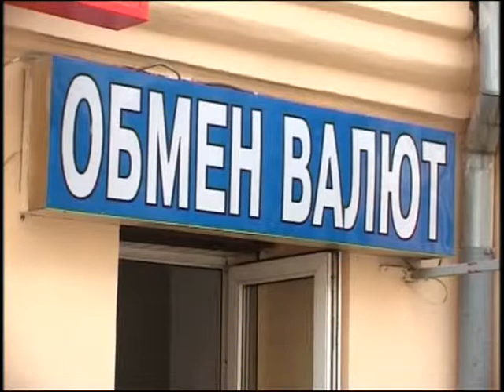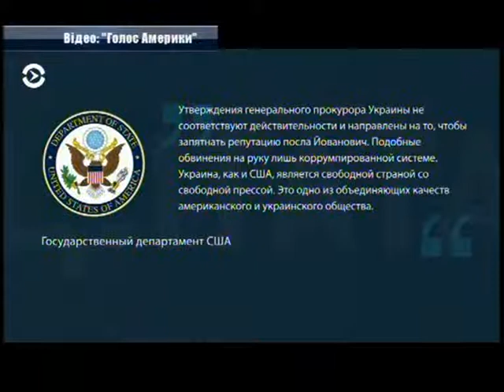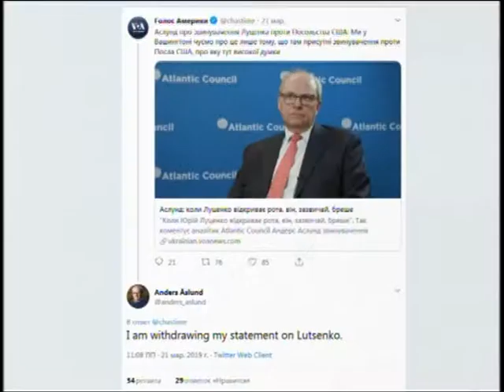«СУБ'ЄКТИВНО» з Олександром Давтяном. 25 березня 2019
Найгучніші політичні скандали минулого тижня – заява Луценка щодо «списку недоторканих» від посла США в Україні Марі Йованович; зірване Олегом Ляшком засідання Кабміну; візит Медведчука до Москви – і, звичайно, найдивніші передвиборчі обіцянки, які щедро роздають кандидати в президенти. Обговорюємо в програмі «Суб'єктивно» Олександром Давтяном та ведучим Володимиром Мазуром.